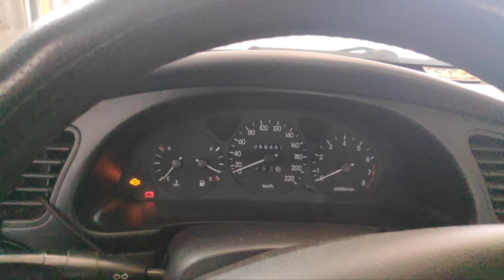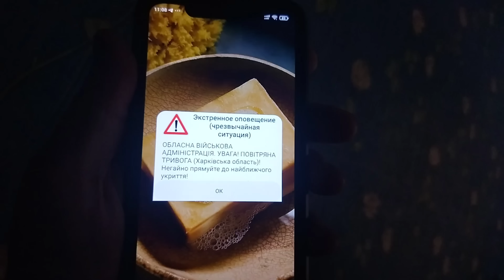ХАРЬКОВ 🤯 ШТУРМ ГОРОДА Странная Тревога с утра Северная Салтовка мы здесь живём и не уедем держимся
ХАРЬКОВ 🤯 ШТУРМ ГОРОДА Странная Тревога с утра Северная Салтовка мы здесь живём и не уедем держимся ак проходит день харьковчанина
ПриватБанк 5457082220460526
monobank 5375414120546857